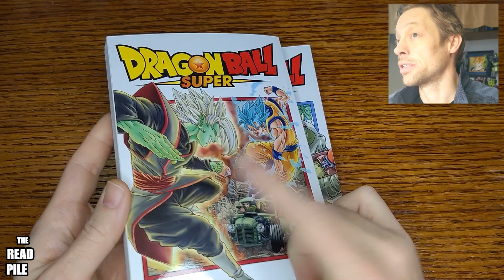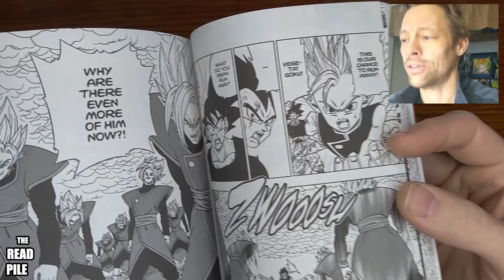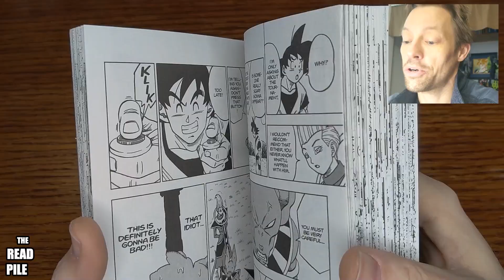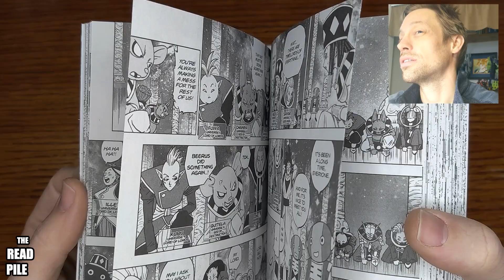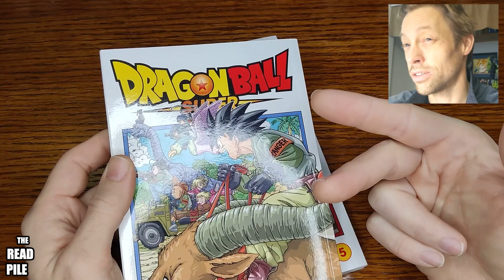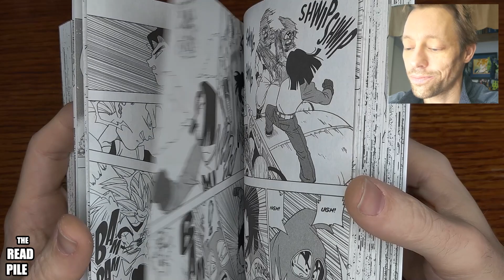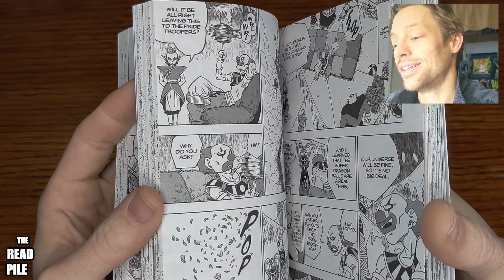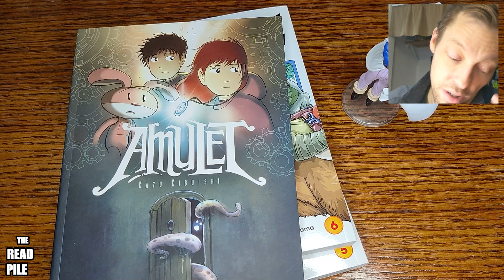The READ PILE: "DRAGONBALL SUPER Vol. 5 & 6" - Comic Review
Toast takes a look at "DRAGONBALL SUPER," volumes 5 & 6, by Akira Toriyama (Author), and Toyotarou (Illustrator). It was published by VIZ Media LLC.

Volume 5
"The battle for the fate of the parallel world rages on! With Vegeta injured and his fusion with Goku failed, Goku must face off against God Zamas alone. But this enemy is unrelenting and powerful, and seems to be too strong—even for Goku! Will Goku and his friends be able to put a stop to this evil god once and for all?!"

Volume 6
"The Lords of Everything are about to host the Tournament of Power! The Zen Exhibition Match between the Gods of Destruction comes to an end, and the rules for the main event are set. The penalty for the losing universes? Complete destruction. Which means Goku and friends had better pick Universe 7's ten mightiest warriors and win—no gods allowed!"